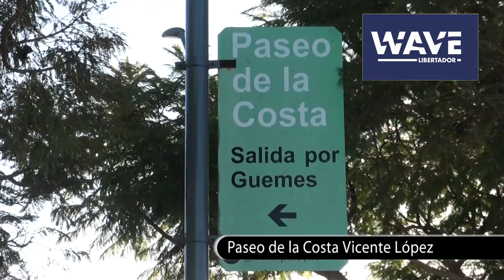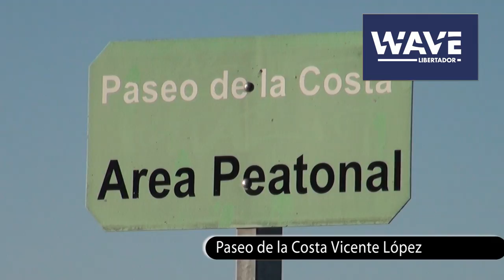Paseo de la Costa - Wave Libertador - Vicente López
Por Av. Del Libertador doblar a la derecha en la calle Laprida donde se encuentra (1) el Centro Recreativo de la Tercera Edad, perteneciente a la Municipalidad de Vicente López. Al llegar al Paseo de la Costa (calle Vito Dumas "navegante Solitario"), a la derecha encontramos (2) el puente peatonal ml Parque de los Niños etálico que une al Paseo de la Costa (Vicente López) con e (Ciudad Autónoma de Buenos Aires), pudiendo así disfrutar de la continuación de la costa.
Retomando en sentido contrario por la calle Vito Dumas (hacia el Norte) nos encontramos con (3) el Anfiteatro Arturo Illia (foto), el cual es el espacio abierto cultural más grande de Vicente López y donde se realizan mega recitales, contando con capacidad para 1.300 personas sentadas y 40.000 paradas, además de estacionamiento para 500 autos.
Más adelante, siguiendo por la misma calle encontramos juegos para niños, una fuente, juegos aeróbicos, estacionamiento y una importante y variada oferta gastronómica. (fotos juego de niños y estacionamiento)

En el cruce con la calle Melo se encuentra sobre la margen del río el (4) Monumento de Fin de Milenio (en homenaje al arquitecto Amancio Williams). Siguiendo hacia el norte hallaremos un sector de juegos para niños y una fuente.

En la intersección con la calle Urquiza se encuentra (5) el monolito "Vito Dumas", dedicado al famoso Navegante Solitario y el cual da nombre a la calle principal del Paseo. Realizado en cemento, consta de una brújula con un velero en su interior. En la mano contraria se encuentra un sector de juegos para niños, (6) el Centro de Participación Cultural de la Costa, en donde se realizan diversas actividades tales como talleres, obras de teatro, exposiciones, recitales, etc.
A continuación, en un predio adaptado, se realiza los días sábados, domingos y feriados una feria artesanal de artistas locales.
Llegando a (7) la Dirección General de Turismo de la Municipalidad de Vicente López.

Finalizando el recorrido y al llegar a la calle Arenales nos encontramos con la península que lleva el mismo nombre, la cual consta en sus 4 has con una vereda de hormigón que une la calle Vito Dumas con el río. La misma cuenta con un mirador, zonas de arboleda, una bici-senda, sector de juegos para niños, playón de patinaje. (8)

1- Centro Recreativo de la Tercera Edad. Laprida 250.

2- Puente Peatonal. Cruce entre el Partido de Vicente López y la Ciudad Autónoma de Buenos Aires.

3- Anfiteatro Arturo Illia. Laprida y el Río de la Plata.

4- Monumento al Fin de Milenio. Melo y el Río de la Plata.

5- Monolito Vito Dumas. Urquiza y Vito Dumas.

6- Centro Cultural de Participación de la Costa. Vito Dumas 1330.

7- Dirección General de Turismo. Vito Dumas 1390.

8- Parque Arenales. Arenales y el Río de la Plata.
On Avenida del Libertador, turn right on the street where Laprida (1) Recreation Center on Aging, part of the Municipality of Vicente López. When you reach the Paseo de la Costa (Vito Dumas Street "solo sailor") on the right are (2) the metal pedestrian bridge that links the Paseo de la Costa (Vicente Lopez) to Children's Park (City of Buenos Aires), so you may enjoy the continuation of the coast.
Returning to the contrary by Vito Dumas Street (north) we find (3) Arturo Illia Amphitheatre (photo), which is the largest cultural open space of Vicente López and where mega concerts are held, with capacity for 1,300 people seated and 40,000 standing, plus parking for 500 cars.
Later, following the same street are playgrounds, a fountain, aerobic games, parking and a large and varied cuisine. (Photos of children playing and parking)

At the junction with the road Melo is on the banks of the river (4) End of Millennium Monument (in homage to architect Amancio Williams). Continuing north we will find a playground for children and a fountain.

At the intersection with Calle Urquiza is (5) the monolith "Vito Dumas", dedicated to the famous solo sailors and which gives its name to Main Street Promenade. Made of cement, has a compass with a sailboat inside. In the opposite hand is a playground for children, (6) Cultural Participation Center on the coast, where they perform various activities such as workshops, plays, exhibitions, recitals, etc..
Then, in an adapted property, will be held on Saturdays, Sundays and holidays, a craft fair of local artists.
Arriving (7) the Department of Tourism of the Municipality of Vicente López.

Completing the journey and arrival at the Arenales street we find the peninsula of the same name, which appears in its 4 hectares with a concrete sidewalk that connects the street with the river Vito Dumas. It has a gazebo, wooded areas, a bike path, children's play area, beach area for skating. (8)